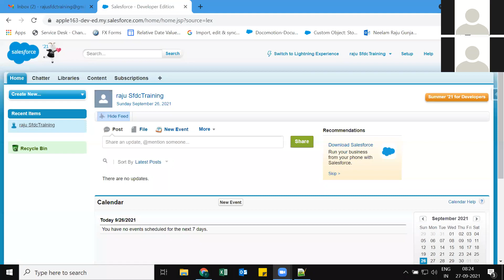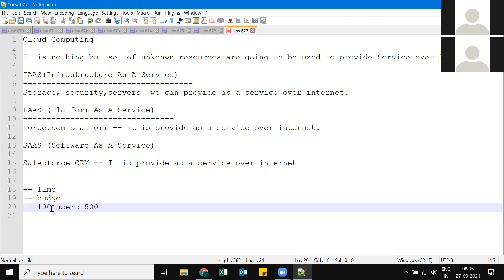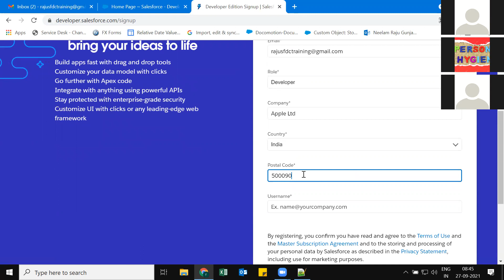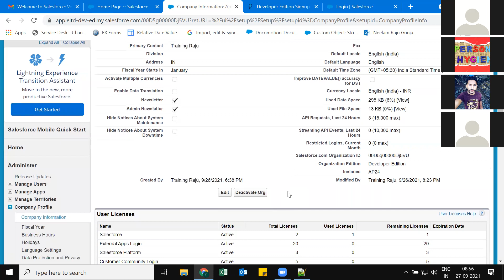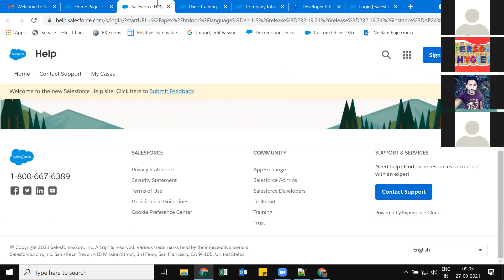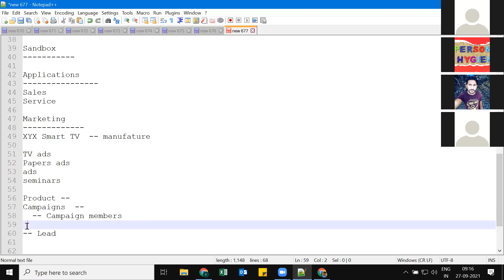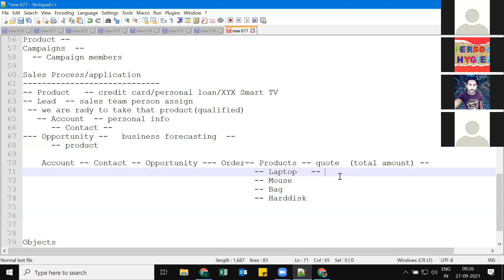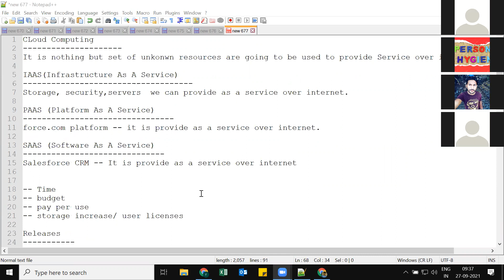sales force class-1 in telugu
This genie entertainment Salesforce Full Course video will help you understand and learn Salesforce Cloud services in detail. This Salesforce Tutorial is ideal for both beginners as well as professionals who want to master Salesforce Cloud. Below are the topics covered in this Salesforce Beginners tutorial